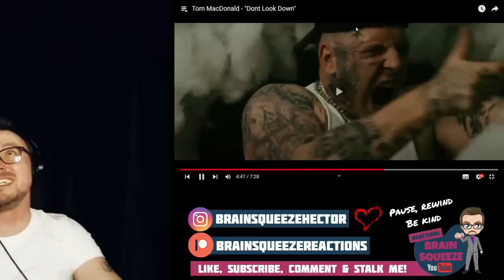Tom Macdonald - Dont Look Down (UK Reaction) | WHO IS REACTING TO TOM MACCY D WITH HATE?!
1ST TIME HEARING : TOM MACDONALD
Tom Macdonald - Dont Look Down